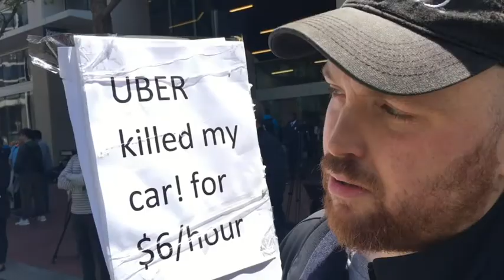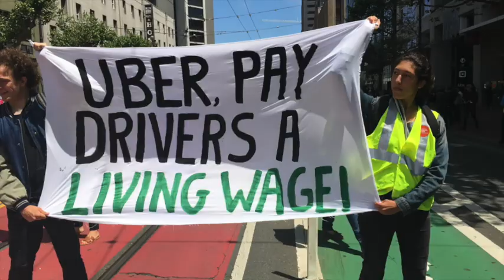UBER Killed My Car! Drivers United Will Never Be Defeated! UBER Global Day Of Action In SF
On a global day of action against UBER and Lfyt on May 8, 2019,​ hundreds of drivers in San Francisco rallied at the headquarters of UBER on Market St days before an IPO valued at $90 billion will take place. They discussed the massive exploitation and continuing wage cuts driving their living conditions down and making them virtually slave laborers. Drivers are also spending 60 & 70 hours on the road threatening ​their health and safety and that of the public.
Additional media:
Rideshare Wage Calculator Exposes Hidden Costs Of Driving For UBER and LYFT
Tyranny of the algorithm: how Uber replaced one exploitative boss with another